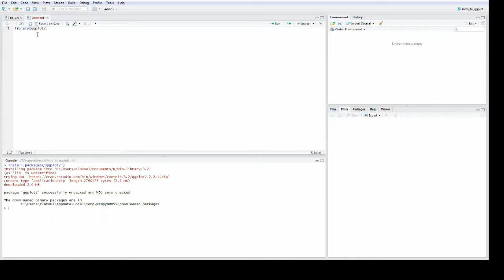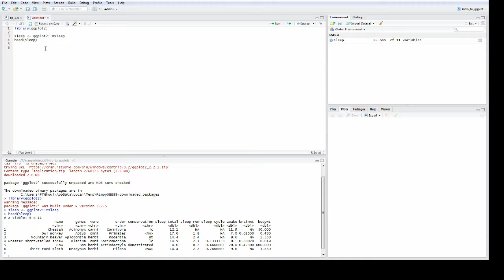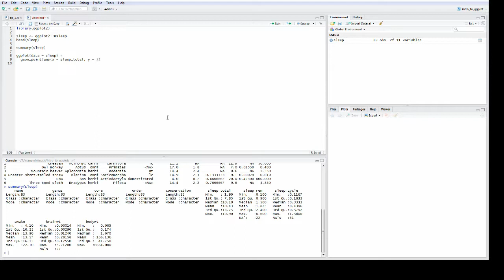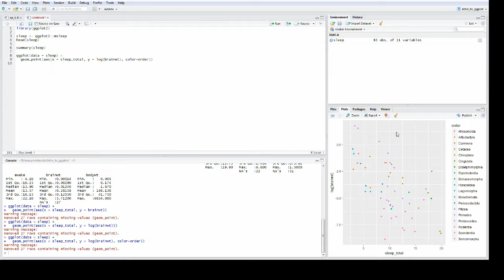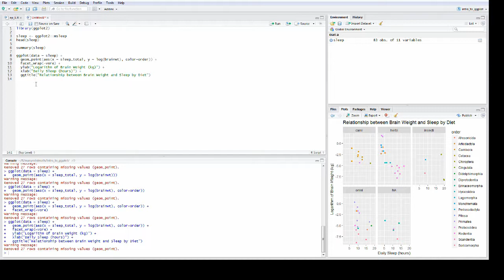R Tidyverse: ggplot Lesson 1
An introduction to the package ggplot2 from the tidyverse set of packages. I'll be using R Studio for this. After getting started, we look at: aesthetics, layers, labels, titles, colors, faceting, and more.